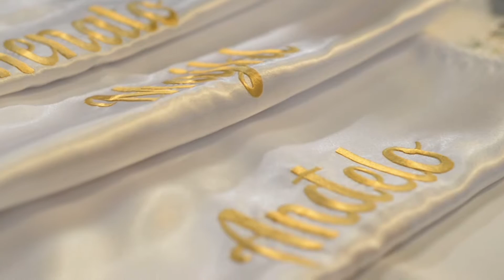Majkl, Renato i Angelo